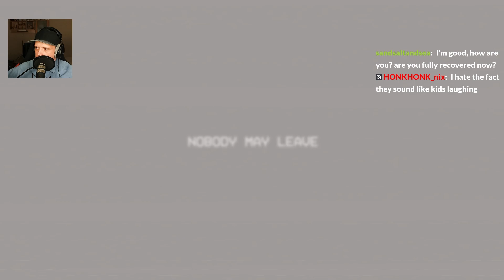Poppy Playtime Chapter 3 Part 15 - DogDay what happend to you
➤ Below is my throne wishlist, I expect nothing
     but you are welcome to browse if you wish:

About the game:

Poppy Playtime is a 2021 episodic survival horror video game developed and published by indie developer Mob Entertainment. Released on Steam for Microsoft Windows on October 12, 2021, and later ported to Android and iOS on March 11, 2022, the PlayStation 4 and PlayStation 5 on December 20, 2023, and the Nintendo Switch on December 25. Set in the year 2005, a former employee of a toy-making company named Playtime Co., who revisits its abandoned toy factory after the company's staff mysteriously disappeared a decade ago. The employee navigates through the factory and must solve puzzles.

Chapter 3 is playing after the train crash. Now we are searching for Poppy. On the way, we found a new friend with Ollie. With the help from him, we are on the way to the Playcare area. In this area, we have to deal with CatNap and his friends.